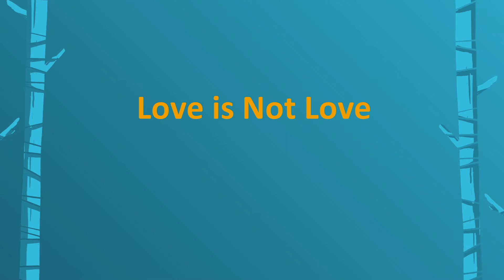Filmmaker Welcome Videos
Enjoy this FREE video compilation and get to know our amazing filmmakers and the films we are hosting this year! If you're anything like us, you'll want to have a pen and paper ready, as you'll definitely be saying "Oooh! I wanna watch THAT film!" We are so grateful for our filmmakers, and obviously could not host our festival without them. Filmmakers were hit harder than many by our old friend COVID, so please, if you enjoy a film, talk about it on social media and encourage your friends and family to tune in to the Breck Film Fest to watch! Thank you filmmakers, Breck Film Fest loves you!